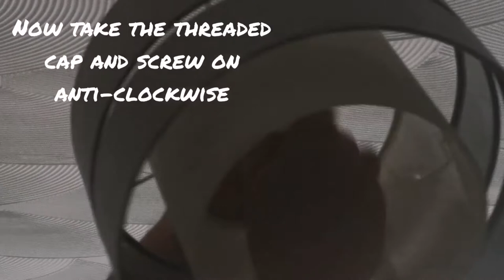How To Change A Lampshade Fitting On Ceiling And A Basic Lamp Shade Change Repair